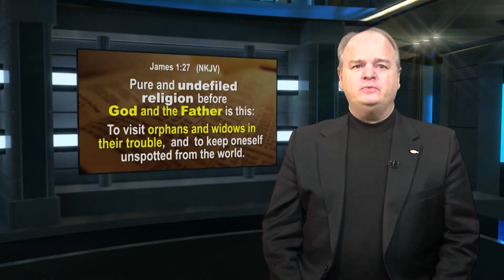Homeschool Pioneer Ray Moore Discusses How COVID Is Changing Education